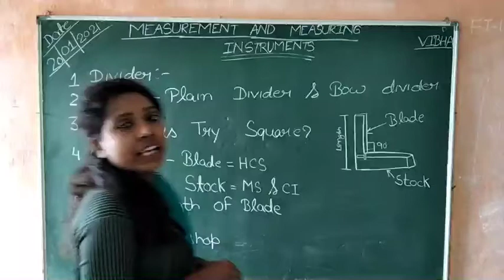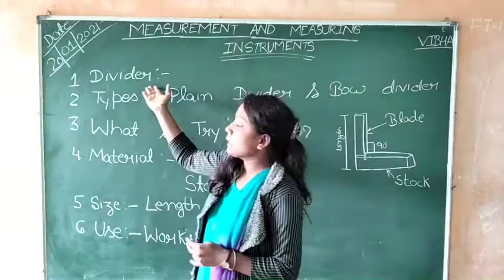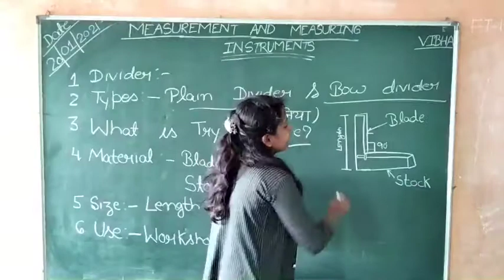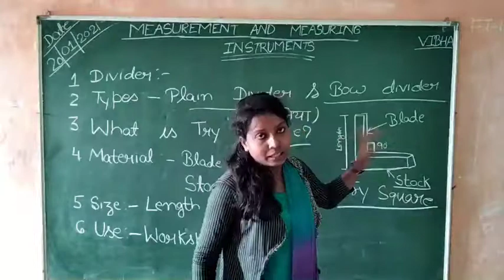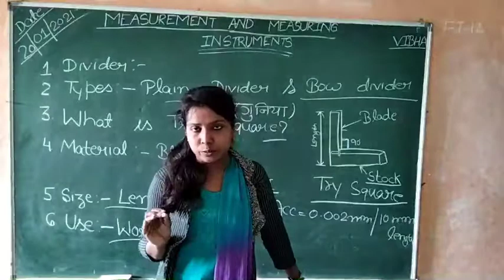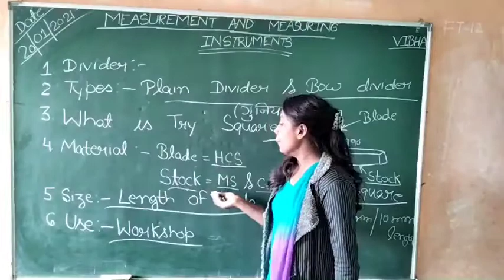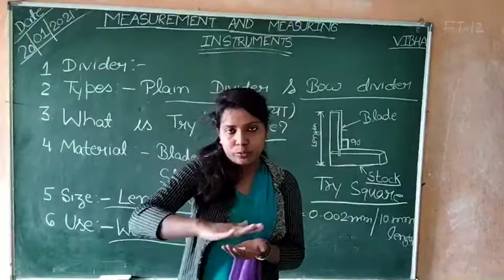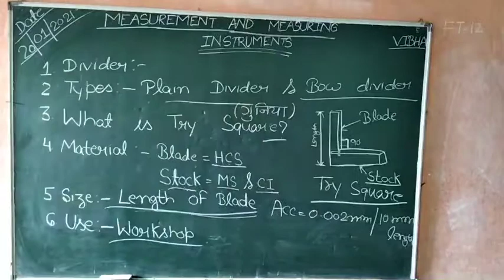Measurement and measuring instrument 11 (Fitter Theory)